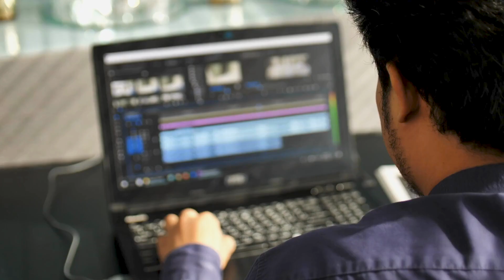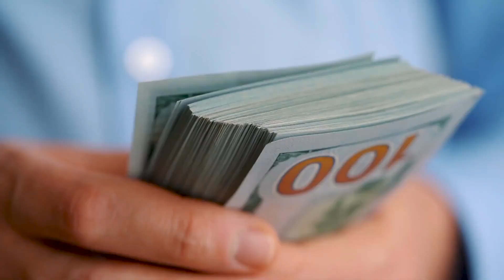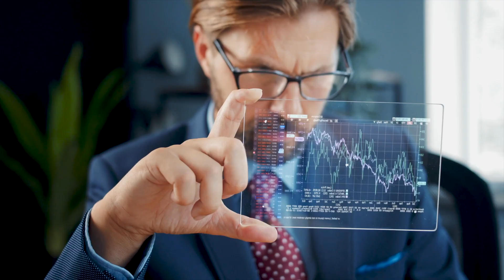पैसा कमाना नहीं बनाना सीखो | Paisa Kamane Ka Tarika | 2023 me paise kaise kamaye | 2023BusinessIdeas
2023 me paise kaise kamaye learn to make money in 2023, In this time of inflation on relay on one source of income, learn some new skills, get  business ideas, paisa khud chal kar aaega
MOre THings To Know - पैसा कमाना नहीं बनाना सीखो - Paisa Kamane Ka Tarika - 2023 me paise kaise kamaye - 2023 Business Ideas -

🙋‍♂️ About Us:
Motivational Mantra is a community of Self-Improvement and Personal Development for the people who want a better living and a successful life with fewer regrets but more amazing life experiences.